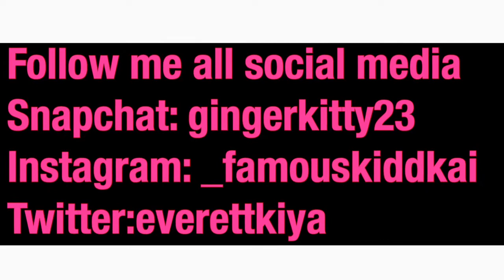First Day Of School GRWM Junior Year 💗📓✏️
INSTAGRAM MAIN ACCOUNT 📷 :_famouskiddkai
INSTAGRAM FINSTA ACCOUNT 📸:kiya.finsta
TWITTER 🐥: everettkiya